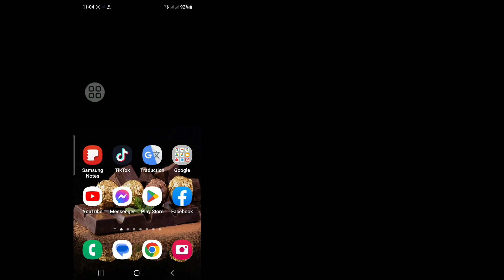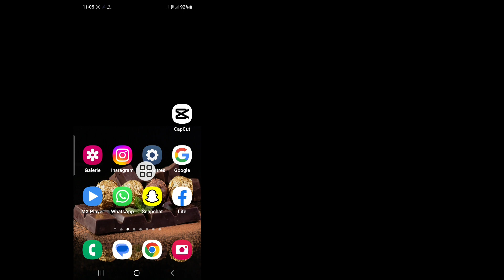Comment Voir Qui A Consulté Votre Profil Whatsapp (2023) || Voir Qui A Consulté Mon Profil Whatsapp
Android School

Comment voir qui a consulté votre profil WhatsApp .

Voulez-vous voir comment voir qui a consulté votre profil WhatsApp. Si oui, cette vidéo est pour vous. Dans cette vidéo, je vais vous montrer comment voir qui a consulté votre profil WhatsApp. Je vais vous montrer le processus le plus simple pour vérifier l'historique des vidéos regardées. Continuez donc à regarder la vidéo complète sans sauter pour apprendre à voir qui a consulté votre profil WhatsApp .

 Comment voir qui a consulté votre profil WhatsApp (mise à jour 2023),
 Voir qui a consulté mon profil WhatsApp en secret,
 Comment puis-je savoir qui a visité mon profil WhatsApp,
 Pourquoi ne puis-je pas voir qui a consulté mon WhatsApp,
 qui a vu mon profil WhatsApp,
 comment savoir qui a consulté mon profil WhatsApp,
 qui voient mon profil WhatsApp,
 qui a vu mon application de profil WhatsApp,
 qui a consulté votre profil WhatsApp,

 Avis de non-responsabilité :

 Clause de non-responsabilité en matière de droit d'auteur en vertu de l'article 107 de la loi sur le droit d'auteur de 1976, allocation faite pour une "utilisation équitable" à des fins telles que la critique, les commentaires, les actualités, les reportages, l'enseignement, les bourses d'études et la recherche, l'utilisation équitable est une utilisation autorisée par les États du droit d'auteur qui pourraient autrement violer non  À but lucratif, éducatif ou personnel, faites pencher la balance en faveur d'une utilisation équitable.

©tous droits réservés pour l'école Android.Si d'autres auteurs téléchargent à nouveau cette vidéo immédiatement, des mesures seront prises avec un avertissement pour atteinte aux droits d'auteur, ne la republiez donc pas .